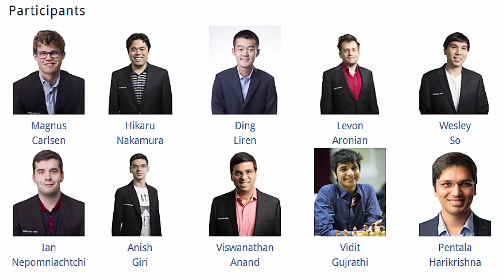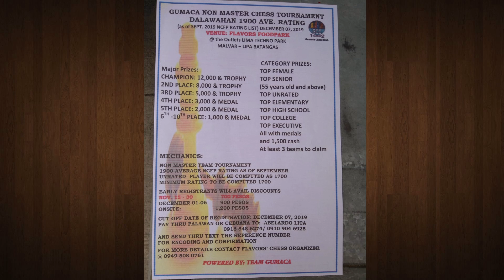SICILIAN IGOROT ATTACK? || So,W (2760) - Carlsen,M (2870) || Tata Steel India Rapid 2019 #101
So,W (2760) - Carlsen,M (2870) [B90]
Tata Steel India Rapid Kolkata IND (1), 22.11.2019

1.e4 c5 2.Nf3 d6 3.d4 cxd4 4.Nxd4 Nf6 5.Nc3 a6 6.h3 e5 7.Nb3 Be7 8.g4 h6 9.Be3 b5 10.a4 bxa4 11.Rxa4 Bd7 12.Ra1 Nc6 13.Nd5 0-0 14.Nb6 Rb8 15.Nxd7 Qxd7 16.Bg2 a5 17.0-0 Bd8 18.Qf3 Nb4 19.Qe2 a4 20.Nc1 Qc6 21.c3 Na6 22.Nd3 Bb6 23.Nxe5 dxe5 24.Qxa6 Rfc8 25.Bxb6 Rxb6 26.Qxa4 Rxb2 27.Qxc6 Rxc6 28.Ra5 Nd7 29.Rd5 Rb7 30.Rfd1 Nf8 31.Rxe5 Ne6 32.Rc1 Rbc7 33.h4 g5 34.hxg5 hxg5 35.Rf5 Rxc3 36.Rxc3 Rxc3 37.e5 Rc4 38.Bd5 Rxg4+ 39.Kh2 Rd4 40.Bxe6 fxe6 41.Rf6 Rd5 42.Rg6+ Kf7 43.Rxg5 Rd1 44.f4 Rd3 45.Kg2 Ra3 46.Rg3 Ra4 47.Kf3 Ra1 48.Kg4 Kg6 49.Kf3+ Kf7 50.Rg2 Ra3+ 51.Kg4 Ra1 52.Rb2 Rg1+ 53.Kf3 Rf1+ 54.Ke3 Re1+ 55.Kf2 Ra1 56.Rb8 Ra3 57.Rb6

The 2019 Tata Steel Chess India Rapid & Blitz will become the first GCT event ever to be held in Asia when the event commences in Kolkata in November. Ltd and was an instant hit when it was run as an independent event in 2018. GM Hikaru Nakamura won the rapid segment while the home town favorite GM Viswanathan Anand recorded a memorable victory in the blitz. Both players will be back in 2019 but with a significantly stronger field including no less than World Champion Magnus Carlsen.

DATES

VENUE

National Library of India, Kolkata, India

FORMAT

10 Player Round Robin

PRIZE FUND

$150,000

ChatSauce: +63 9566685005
Contact Numbers: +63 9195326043 and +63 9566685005